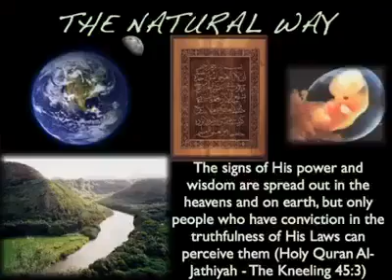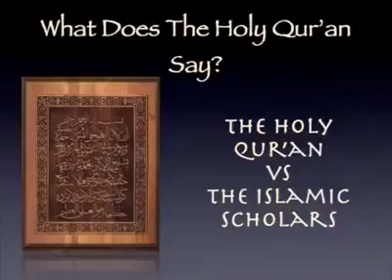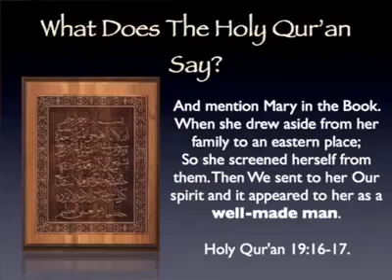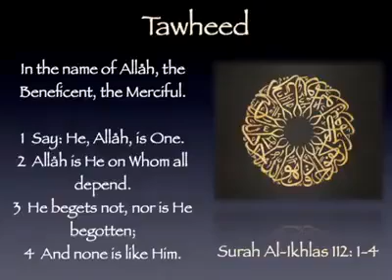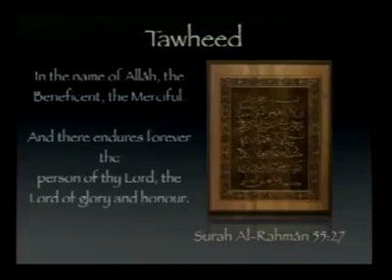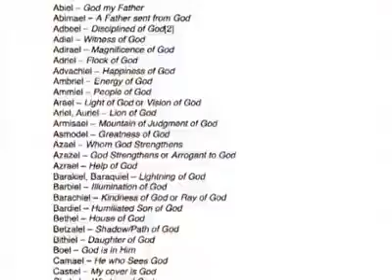ALLAH AS ONE GOD" NATION BROS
ILIA RASHAD MUHAMMAD ALLAH AS ONE GOD"